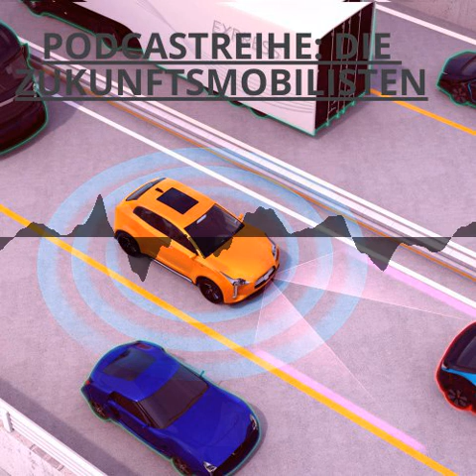Die Zukunftsmobilisten: Nr. 99 Prof. Dr.-Ing. Johannes Schlaich (Beuth Hochschule für Technik Ber...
von Jürgen Vagt 22.10.20
heute ging es in die Wissenschaft, weil sich Prof. Dr.-Ing. Johannes Schlaich die Ehre gab. Wir sprachen ein gute 3/4 Stunde über die Zukunft der Mobilität. Am Anfang des Gespräches ging es erstmal um die Elektromobilität und trotz der Corona-Pandemie steigen die Absatzzahlen. Wir wollten eigentlich in diesem Gespräch das nervige C-Wort meiden, weil die Berichterstattung über Corona nervt. Aber selbst in dieser Pandemie steigert sich der Absatz von Elektroautos, allerdings wird es wohl noch 10 Jahre dauern bis Elektroautos zum Standard auf unseren Straßen gehören. Wenn man sich die jetzigen Neuwagenpreise und den leergekauften Gebrauchtwagenmarkt anschaut, dann wird man auf den Markthochlauf warten. Auf kleinen Niveau steigt der Absatz aber gewaltig und insbesondere in Großstädten ist die gegenwärtige Großserientechnik absolut ausreichend. Wenn man bedenkt, dass man ein komplett elektrischen Kompaktwagen für 30000 – 40000 € bekommt und eben so ein Fahrzeug hat schon ein Reichweite von 350 – 400 Kilometer.

Automatisiertes Fahren und die Verkehrsteuerung

Das autonome Fahren kommt mit 7 Meilen Stiefeln und in Phoenix ( Arizona) fahren die ersten Roboter-Taxis und sind für die Öffentlichkeit nutzbar. Laut Prof. Dr.-Ing. Johannes Schlaich zeigen, aber die ersten Studien, dass man als Stadt die Steuerung überlegen sollte. Die Nutzer wollen den eigenen Nutzen optimieren, aber die Stadt als Regulator muss oder sollte so reagieren. Sonst sorgen autonome Shuttle für mehr Verkehr in den Städten und so etwas will die Gesellschaft nicht mehr. Aber laut Prof. Dr.-Ing. Johannes Schlaich wird man auf einen Einsatz von autonomem Shuttle noch mindestens 5 Jahre warten.
Die politische Linie wird immer klarer, dass das Verbrennerauto aus den Innenstädten raus soll und durch elektrische Fahrzeuge ersetzt werden soll. Allerdings ist Carsharing in den letzten Jahren noch in den Anfängen stecken geblieben und man wird sehen, wie schnell sich die Innovation Elektromobilität in den Städten durchsetzen wird. Bleibt festzuhalten, dass sich sehr viel in der Mobilität ändert, noch vor 10 Jahren hat der ÖPNV den Markt alleine bedient und heute kommen immer mehr privatwirtschaftliche Akteure wie Uber oder Share Now hinzu.